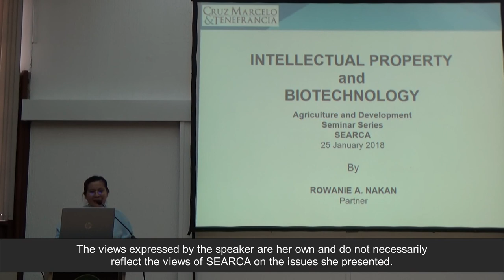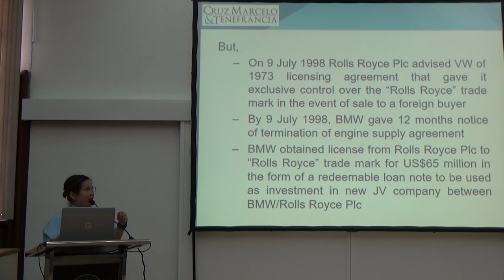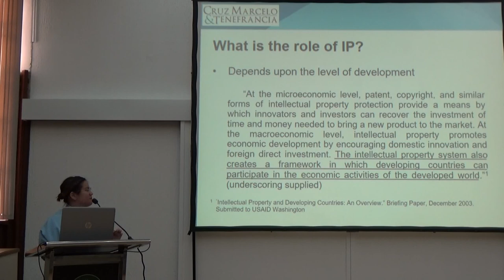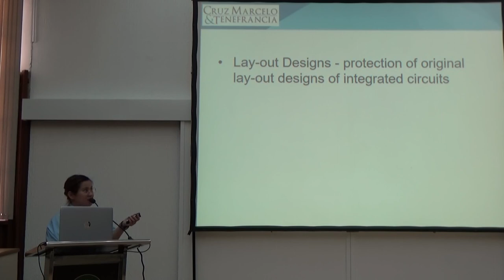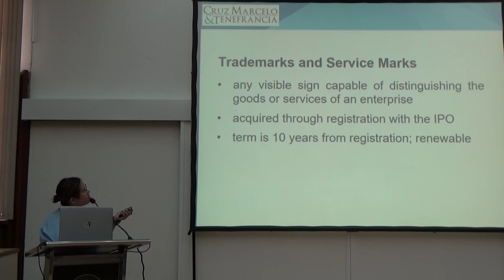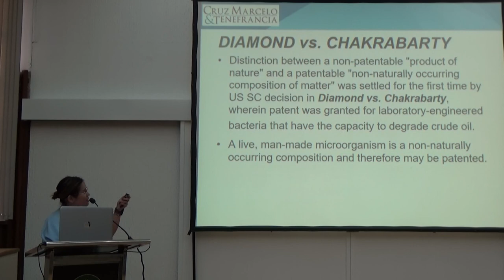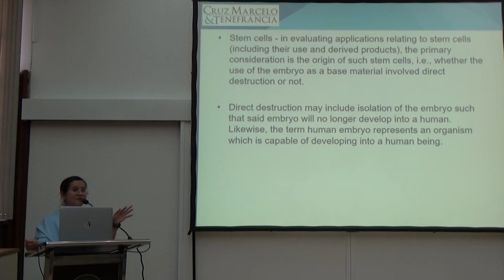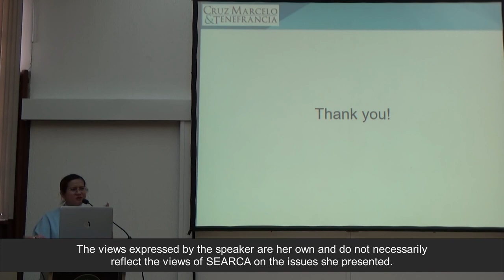Intellectual Property Rights and Biotechnology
Atty. Rowanie A. Nakan, Partner at Cruz Marcelo and Penefrancia Law Offices, talks about "Intellectual Property Rights (IPR) and Biotechnology."